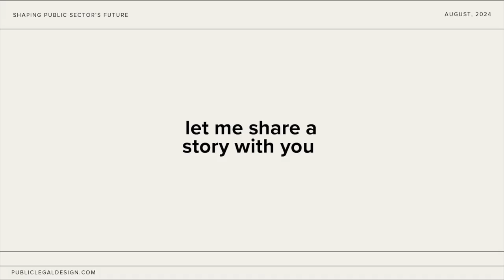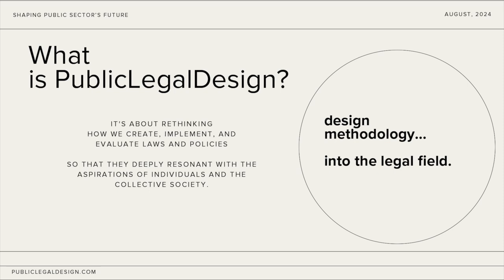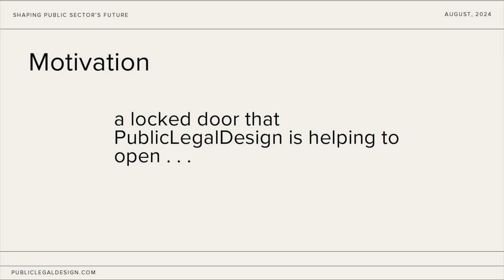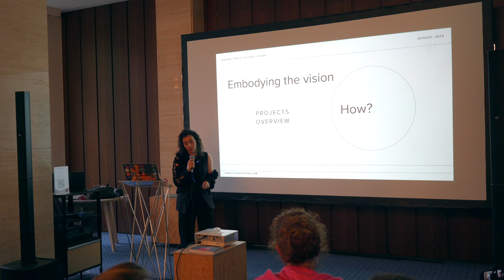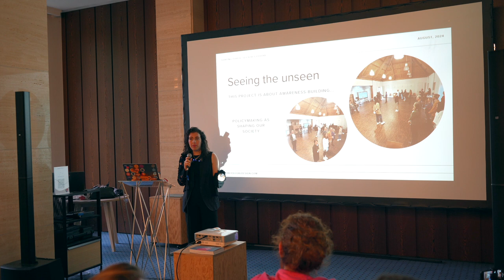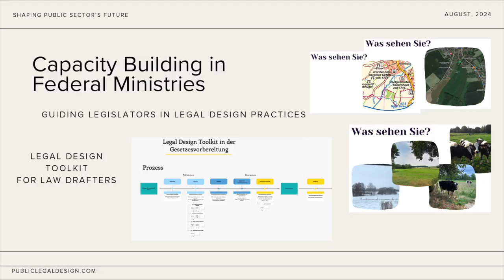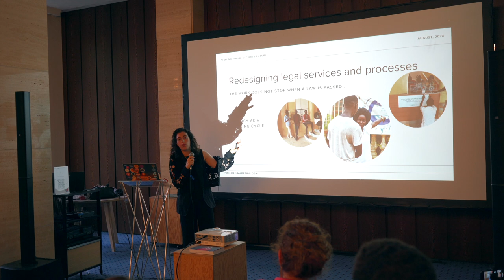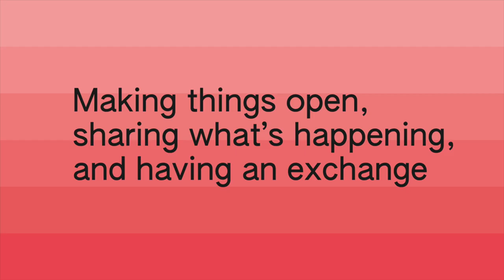Introducing Public Legal Design – Rojda Tosun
Rojda Tosun introduced public legal design. She shared her definition of legal design, explained how she works with lawmakers and policy drafters, created a legal design toolkit, and worked on a justice service in Guinea-Bissau.

The talk was recorded on 22 August 2024 at CityLAB Berlin at the 6th ‘Öffentliches Gestalten – Shaping public sector’s future‘ meetup. The meetup focussed on ‘Creating better policies’ and was organised by CityLAB Berlin and DigitalService des Bundes.